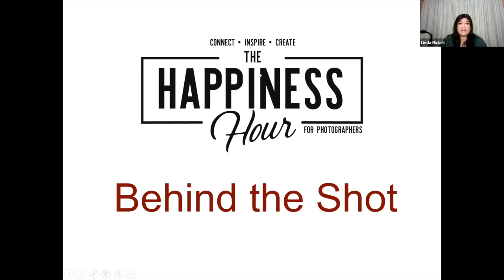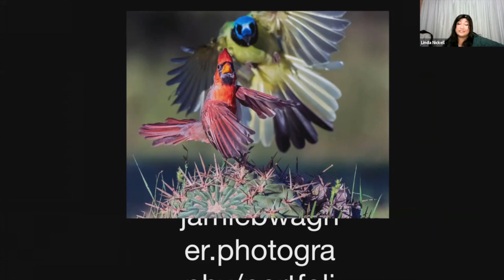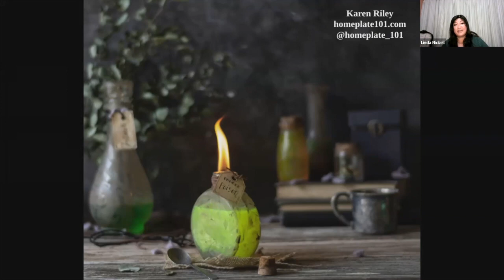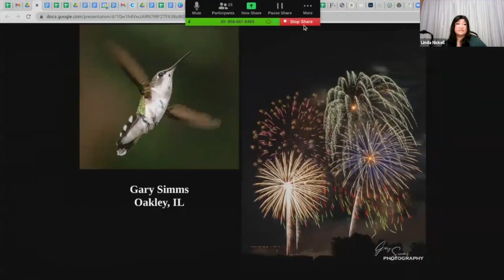Session 91 - "Behind the Shot" with Linda Nickell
Greetings from Costa Rica ---  for the last week I've been touring and photographing this incredibly colorful and friendly country.  The upside has been the people, the wildlife, and the cuisine...and unfortunately the downside has been an unsteady wifi connection so please excuse the wobbly connection. But I am so excited to share this particular episode that includes the work of some of our attendees.

In this session, I invited participants to share their favorite image and ask them to share the story behind their shot.  Since our first session aired on April 1, 2020 we have had the pleasure of connecting and being inspired by some of the most talented photographers that have generously shared their story, tips and techniques, and more importantly inspired us to get out and create our own images.

Included in this session:
David Valdez
Georgetown Texas Photography Festival

Essdras M. Suarez
Pulitzer Prize Winner